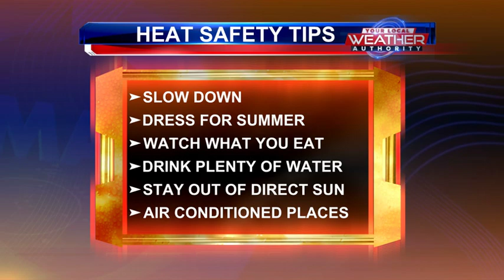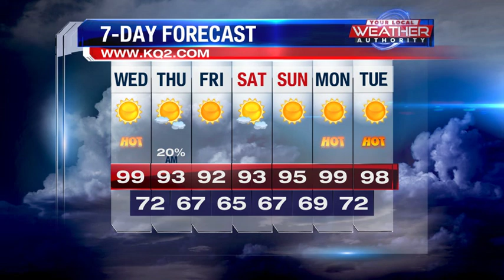Weather Update Morning Edition 7/31/24